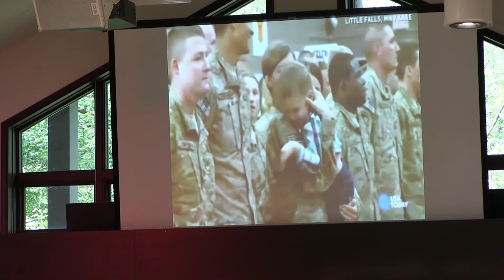God's Word Summed Up in Two Words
Only One Way, part 1